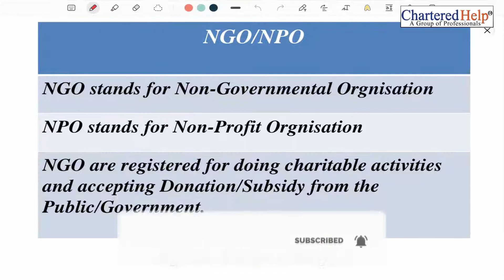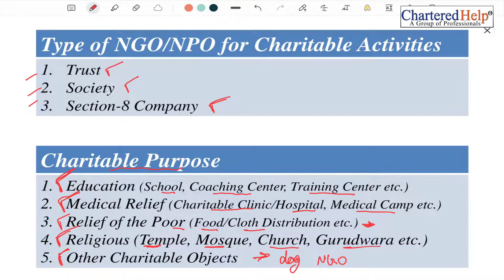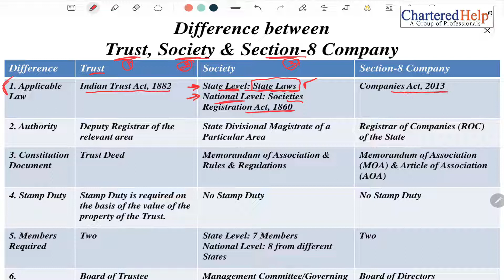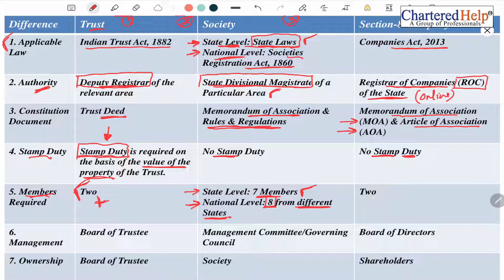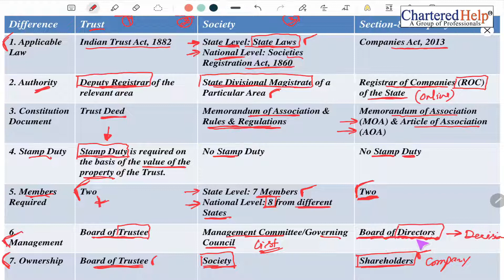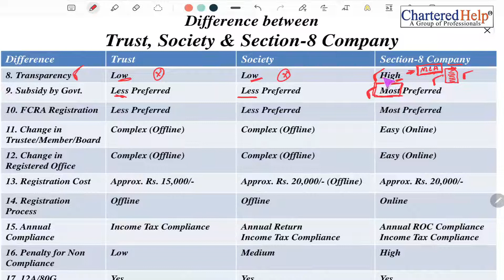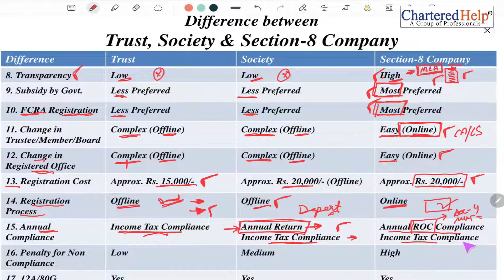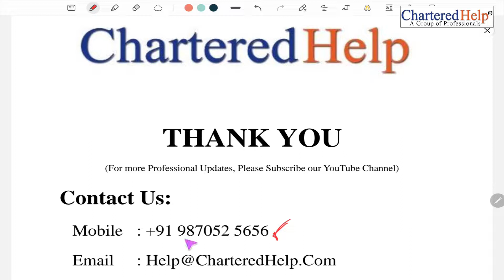Type of NGO | Trust, Society and Section 8 Company Difference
Hi
We at CharteredHelp is helping Startup in Company Registration and Post Registration Compliance in India.
There are three types of NGO registration in India. Which is best in your case is a subject matter of details understanding of your requirement and pros and cons of each NGO Registration. In this video we have discussed the following points
1. What is NGO
2. Full Form of NGO
3. What is NPO
4. Full Form of NPO
5. What are the Charitable Activities for NGO Registration
6. What is Trust
7. What is Society
8. What is Section 8 Company
9. Registration Cost of NGO
10. Best NGO
11. Difference between Trust, Society and Section 8 Company.
00:00 – Intro
01:35 – Full Form of NGO
01:43 – Full Form of NPO
02:30 – Type of NGO
03:10 – Meaning of Charitable Purpose
04:20 – Difference between Trust, Society and Section 8 Company
09:05 – Minimum Number of Member in NGO
17:09 – Registration Cost of NGO
21:50 - Conclusion